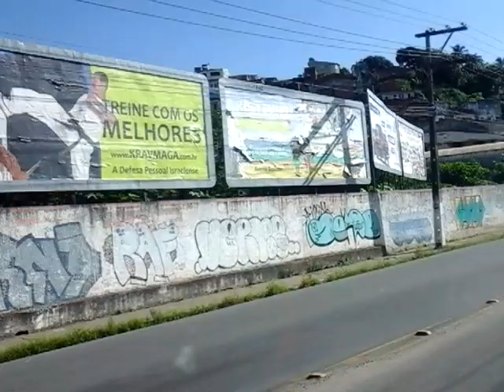Maceió e todas capital e cidade do Brasil saxta feira da paixão de Cristo